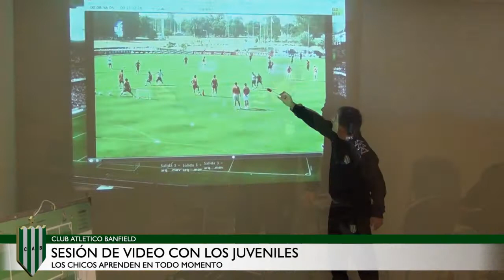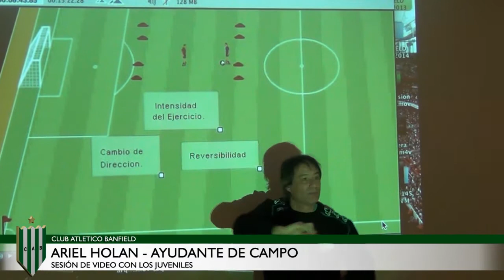Holan: "Los chicos tienen una gran predisposición y nivel técnico"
El Ayudante de Campo de Matías Almeyda remarcó la importancia de los trabajos que realizan con los juveniles y el lugar que ocupan en el proyecto del Club.